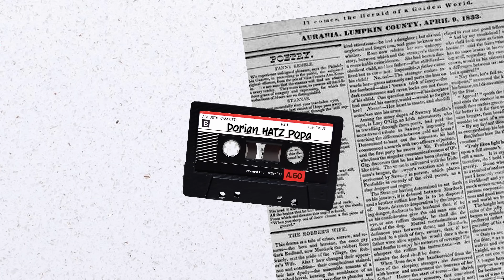ASTA E NOUA NOASTRA DUBA.. CE OPTIUNI NOI ARE ?!